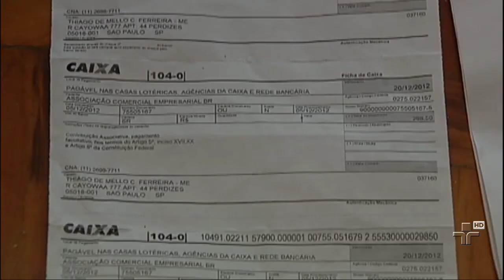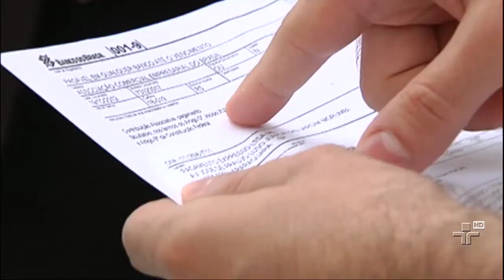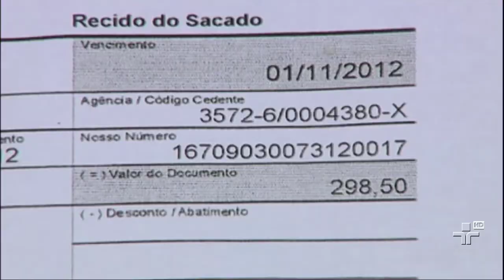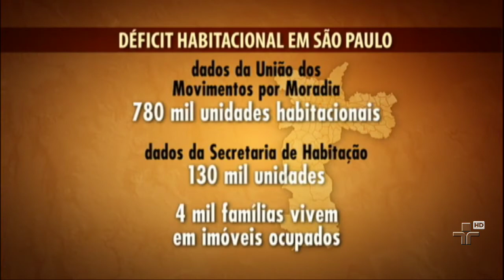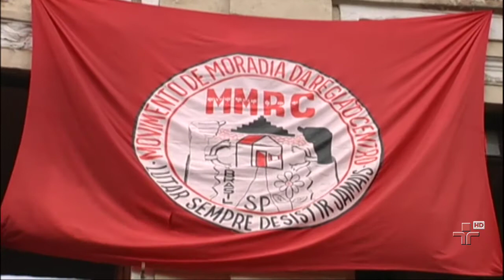JORNAL DA CULTURA 09/01/13 - 1° BLOCO